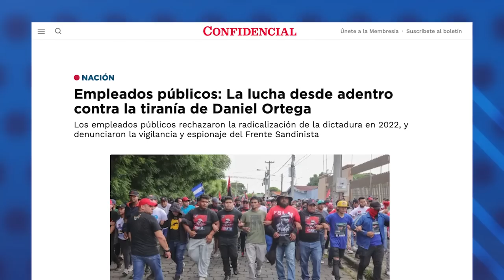Empleados públicos aseguran que "el régimen no representa a los trabajadores”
Empleados públicos consultados por CONFIDENCIAL aseguraron que el régimen de Daniel Ortega y Rosario Murillo “no representa a los trabajadores”, y que, por el contrario, los obligan a respaldar decisiones de la cúpula gubernamental, repetir consignas y llenar plazas para evitar ser despedidos, mientras luchan por la supervivencia económica.
El viernes 28 de abril, la vicepresidenta Murillo convocó a los trabajadores a celebrar juntos el onceavo aniversario del fallecimiento del comandante Tomás Borge y el Día Internacional de los Trabajadores. Sin embargo, los trabajadores aseguraron que se trata de “otro acto de propaganda política”.
“Se han lucrado de todos nosotros, los trabajadores. Nos han utilizado para sacar provecho. Hablan de los derechos del trabajador cuando ellos son dueños de tantas empresas, casas, tierras y cada día son más millonarios”, rechazó una empleada pública que pidió permanecer en el anonimato.
En un reportaje publicado en diciembre de 2022, empleados públicos denunciaron a CONFIDENCIAL que son “rehenes de la dictadura” y detallaron las presiones ejercidas por el Frente Sandinista que mantienen en tensión a miles de trabajadores estatales.